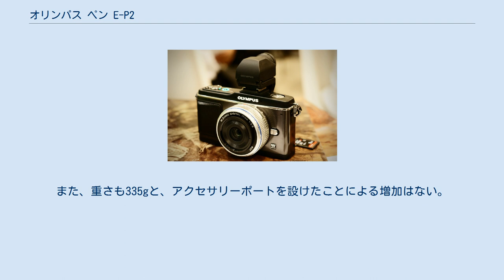オリンパス ペン E-P2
PEN E-P2 ペン E-P2（PEN E-P2 ）は、オリンパスが製造・販売するミラーレス式一眼デジタルカメラ（マイクロ一眼デジタルカメラ）である。
マイクロフォーサーズシステムを採用している。
2009年12月4日に発売された。
同年7月3日発売のオリンパス PEN E-P1の上位機種にあたる。
デジタル版ペン シリーズの第二弾となる。
 オリンパスとしては2機種目のマイクロフォーサーズシステムの一眼デジタルカメラで、第1号機であるE-P1の上位機種にあたる。
日本国外では2009年 11月5日、日本では同12日に正式発表された。
 第1号機の E-P1との最大の相違点は、アクセサリーポートを設け、オリンパスがライブファインダーと呼ぶ外付け電子ビューファインダーを装着可能としたことである。
対応する電子ビューファインダーVF-2は別売りで、視野率100%、倍率1.15倍、約144万ドット。
 また、アートフィルターにジオラマとクロスプロセスの2モードが追加されたこと、仕上がりモードにi-FINISHが追加されたこと、動体追尾AF機能が付加されたこともE-P1との相違点である。
 ボディカラーは、E-P1がシルバー及びホワイトであったのに対して、E-P2ではシルバー及びブラックが用意された。
シルバーモデルは、E-P1では黒だったグリップがブラウンにされている。
 本体カラーのほかには、アクセサリーポートを設けたことにより、ホットシュー部が盛り上がっている点がE-P1との外観上の相違点である。
ただし、仕様上の本体サイズは突出部を含まないためE-P1と同サイズとされている。
また、重さも335gと、アクセサリーポートを設けたことによる増加はない。